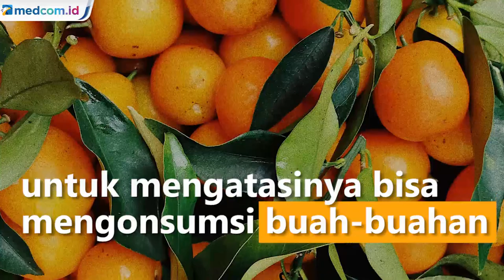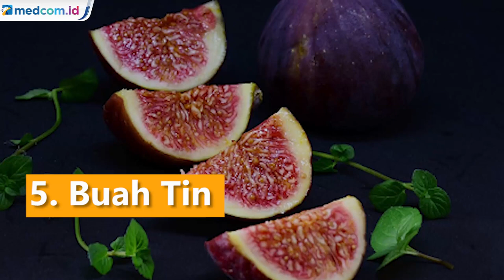Sembelit Kebanyakan Makan Daging Kurban? Atasi dengan Cara ini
Pada Hari Raya Iduladha konsumsi daging biasanya akan meningkat. Akan tetapi, terlalu banyak mengonsumsi bisa menyebabkan konstipasi atau sembelit lho! Kondisi ini tentu akan membuat perut tidak nyaman. Dan untuk mengatasinya, kamu bisa mengonsumsi buah-buahan. Melansir dari Healthline, berikut adalah beberapa jenis buah yang bisa mengatasi perut sembelit, diantaranya:
1. Plum kering
Buah plum kering sudah terkenal akan manfaatnya yang bisa mengatasi sembelit secara alami.

2. Apel
Buah ini kaya akan serat. Faktanya, satu apel berukuran sedang dengan kulitnya (sekitar 200 gram) mengandung 4,8 gram serat.

3. Pir
Pir adalah buah lain yang kaya serat, dengan sekitar 5,5 gram serat dalam buah berukuran sedang (sekitar 178 gram).

4. Kiwi
Satu kiwi (sekitar 75 gram) mengandung sekitar 2,3 gram serat. Bukan hanya serat dalam kiwi yang dianggap bisa melawan sembelit.

5. Buah tin
Mengonsumsi buah tin adalah cara yang bagus untuk meningkatkan asupan serat dan meningkatkan kebiasaan buang air besar yang sehat.

6. Jeruk
Jeruk adalah buah ringan yang menyegarkan dan sumber serat yang baik. Jeruk kaya akan serat pektin larut, terutama kulitnya.